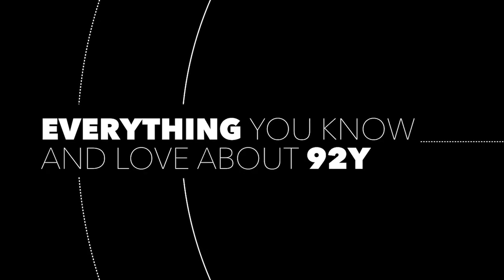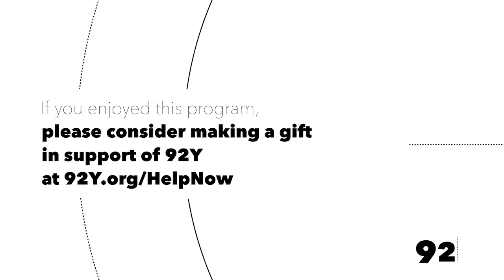Historian Nell Painter Discusses Identity with Andrea Martin, Indhu Rubasingham & Jacqueline Woodson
A Conversation on the Enactment of Identity: Andrea Martin, Indhu Rubasingham, and Jacqueline Woodson

Historian, author, visual artist, and MacDowell Board Chair Nell Painter leads a discussion on with actor and writer Andrea Martin, theatre director Indhu Rubasingham, and author Jacqueline Woodson about the relationship between their identities and their art. The program was a co-presentation with 92nd Street Y and aired on December 16, 2020.